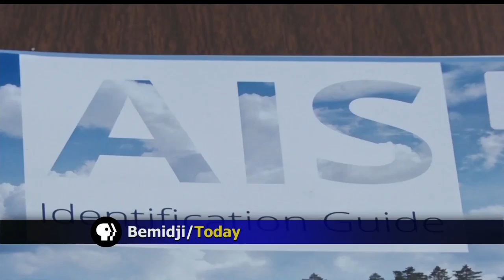Workshop Helps Volunteers Identify Aquatic Invasive Species